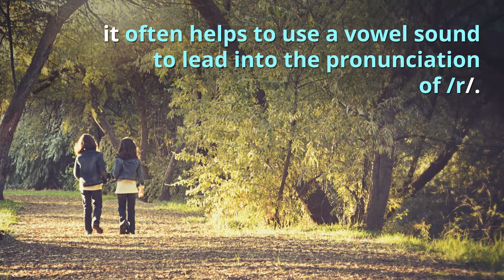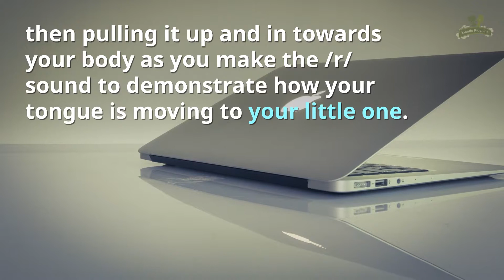How to Produce the /r/ Sound | Kinetic Kids, Inc.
How to Produce the /r/ Sound: Regularly focusing on specific sounds with your child also gives you a way to actively monitor their progress and identify any problems. Try these tips with your kiddo [Pediatric Speech Therapy, Yoga for Kids]